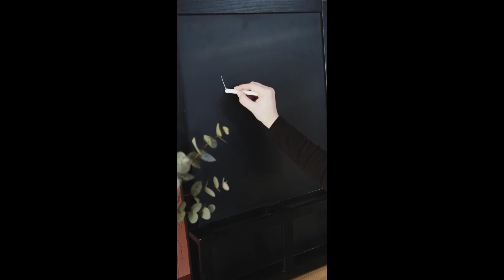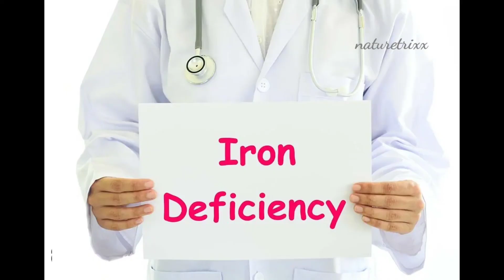తరచూ ఒళ్ళు నొప్పులతో భాద పడుతున్నారా.⁉️కారణం ఇవి కావచ్చు..?🤔👆bodypains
hi friends ❤️😊

తరచూ ఒళ్ళు నొప్పులతో  ఇబ్బంది పడుతున్నారా.⁉️కారణం ఇవి కావచ్చు..?🤔
ఒళ్ళు నొప్పులకు కారణాలు తెలుసుకొని జాగ్రత్త పడండి..!👍

please keep watch our videos and please support us 🙏🙂❤️